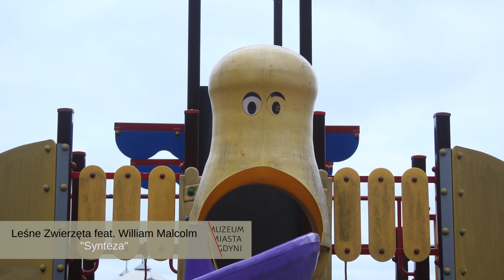Leśne Zwierzęta - Synteza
Leśne Zwierzęta - Synteza / oryg. Apteka /  J. Kodymowski
Produkcja/Mastering: Piotr Pawlak
Realizacja dźwięku: Michał Andrys, Jacek Puchalski

Leśne Zwierzęta

Leśne zwierzęta wychodza z ukrycia, chociaż schowały się tam przed zgiełkiem nowoczesnego, industrialnego miasta. A w norach i dziuplach chowają swoje instrumenty i tajemnice. Karmią się torfem, smacznymi interwałami, dźwiękami sitaru, bębnów z głebi puszczy, echem gitar i drganiem strun głosowych. Czasem ugryzą coś z elektroniki pozostawionej w lesie przez nieuważnych turystów. Nawet gdy ich nie widzisz, one widzą ciebie. Chowają się za drzewem, pod mchem, za krzakiem winorośli. Wsłuchaj się w jesienny wiatr a usłyszysz muzykę.

Skład:
Emilia Pollok – wokal, instrumenty klawiszowe,
Michał Andrys – gitara, sitar, elektronika,
Maksymilian Kreft – perkusja i perkusjonalia,
William Malcolm – narracja, melorecytacja
Michał „Goran“ Miegoń – gitara basowa, dobry vibe

PRZEKAZ:
Wyjdź z miasta, wejdź do lasu. Włącz się, dostrój i posłuchaj.

Gdynia 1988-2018 to wyjątkowy album, będący swoistym hołdem złożonym Trójmiejskiej Scenie Alternatywnej lat osiemdziesiątych przez współczesne, związane z Gdynią zespoły i muzyków. To również próba nowego spojrzenia na kultowy, wydany w 1988 roku, album Gdynia, który zawierał pamiętne nagrania formacji takich jak Pancerne Rowery, Bielizna czy Apteka. Całe przedsięwzięcie nie tylko prezentuje brzmieniową kreatywność wykonawców z Gdyni i okolic; to również zapis niepowtarzalnych dźwiękowych „kolaboracji” (gościnny udział w nagraniach wzięli między innymi The Pau, Maciej Werk, William Malcolm). Tak jak trzydzieści lat temu, tak i dziś muzyka z Gdyni wybrzmiewa niepowtarzalnymi, iście nadmorskimi akordami i rytmami. Tę wielobarwną dźwiękową mozaikę współczesnej Gdyni spaja praca Piotra Pawlaka, legendarnego producenta i gitarzysty związanego ze sceną yassową (m.in. Łoskot, Kury, Rito).
Albumowi towarzyszyć będzie cykl koncertów odbywających się w Muzeum Miasta Gdyni. Premiera płyty: 25 stycznia 2019 roku.
 Projekt sfinansowano ze środków fundacji PZU
 Patronat Medialny: Trójka Polskie Radio, Radio Gdańsk, Gazeta Wyborcza, Dziennik Bałtycki, CGM.pl, Trójmiasto.pl, Nowe Idzie Od Morza, Kurier Gdyński, Polska Płyta Polska Muzyka, Lizard, Soundrive, KVLT, Lupus Unleashed, Hałasy i Melodie, Trzy Szóstki, Muzykoholicy, Rock3Miasto, Trójmiejska Encyklopedia Muzyczna